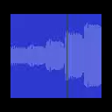REVERSESPEECH OBAMA AS CIA OPERATIVE 12 07 2012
Claim that Obama & FAMILY have CIA connection